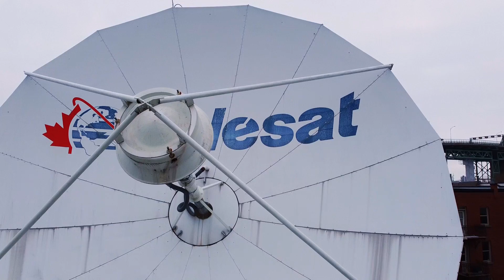dji mavic mini